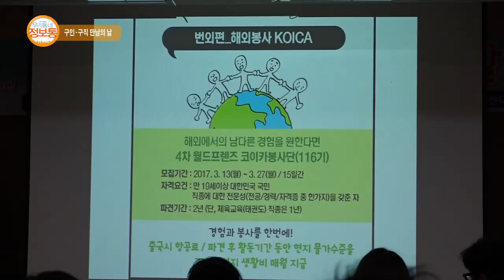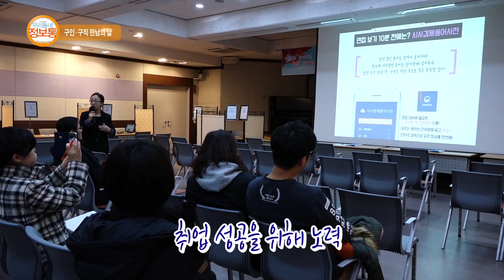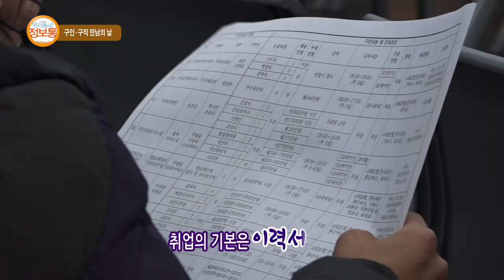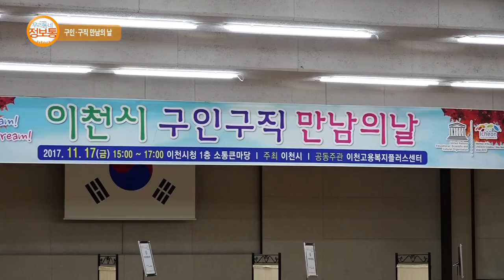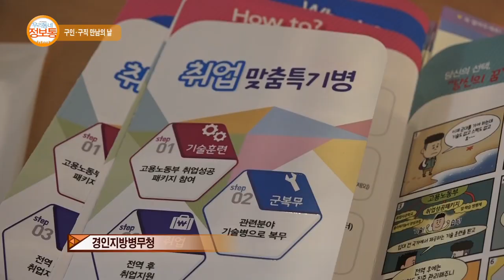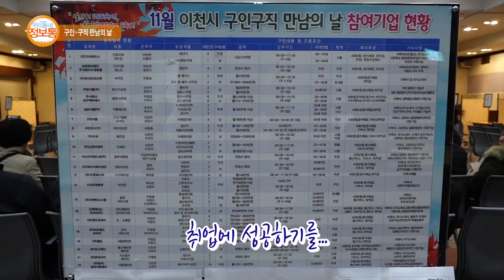이천스토리 : 이천시 구인구직 만남의날 _ 기남방송(우리동네 정보통)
이천시 구인구직 만남의 날 운영 및 소개, 취업특강 안내

방영기간 : 2017년 11월 24일(금) ~ 11월 30일(목)
장        소 : 이천시청 1층 대회의실(소통큰마당)